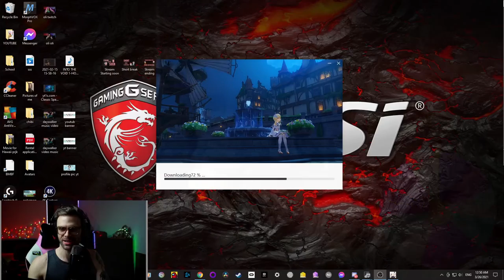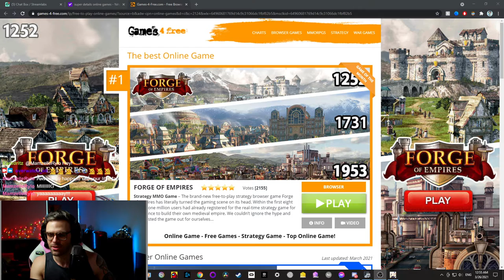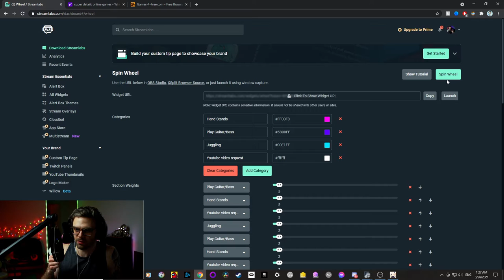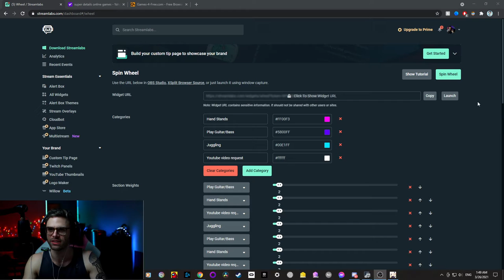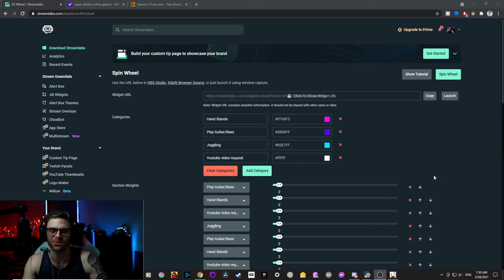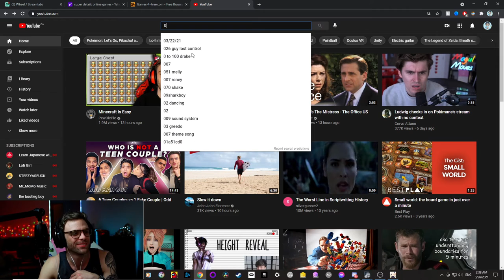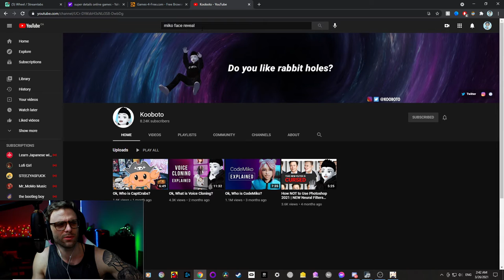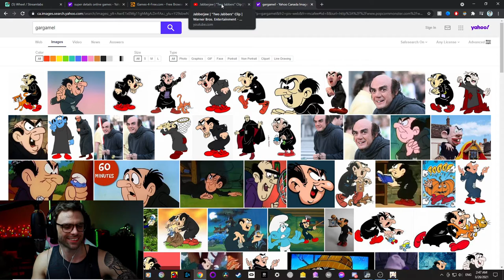Twitch vod: CORPSE impression, ASMR, Juggling and Hansdtands